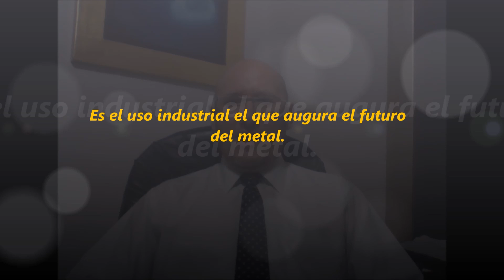👉👉 PLATA sus tipos y cuál sirve para invertir que plata escoger como inversion forex comex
👉👉 Plata sus tipos qué plata comprar como inversión anti crisis
0:05 ¿Qué es la plata de inversión?
0:45 Presentaciones de la plata en el mercado
1:55 Usos de la plata
3:30 Riesgos de la plata coloidal para la salud
4:12 La plata en artículos de lujo y joyería
5:00 Grados de pureza de la plata
6:52 ¿Por qué no hay plata 100% pura en el mercado?
9:20 ¿Qué tipo de plata se utiliza en joyería principalmente en México?
10:48 ¿Cuál es la plata de inversión y cuáles son sus características?
11:47 ¿Qué es la Plata Sterling o Silver Sterling o plata esterlina?
14:00 ¿Qué es la Plata Argentium Silver? Plata de Germanio
16:10 ¿Qué es la Plata de Britania?
17:00 Las presentaciones de plata de segunda calidad.
18:35 ¿Por qué no le conviene a México tener circulante de moneda de plata?
19:45 La iniciativa de Noroña en materia de plata y la inversión
20:00 La plata de tercera, plata barata o plata china.
22:38 La plata falsa, alpaca y Pwetter.